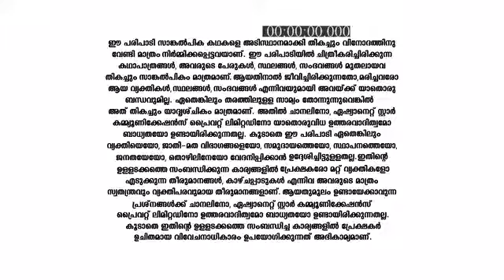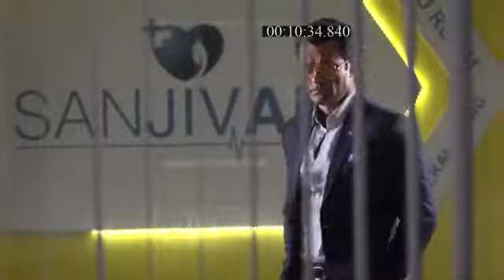Sanjeevani_S1_E94_EPISODE_Reference_only.mp4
anti-piracy upload Sanjeevani_S1_E94_EPISODE_Reference_only.mp4